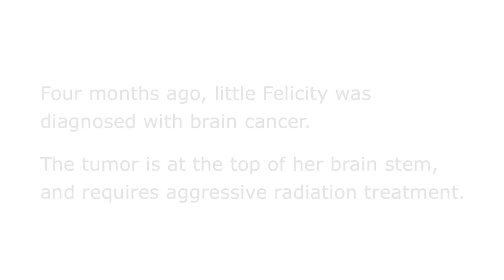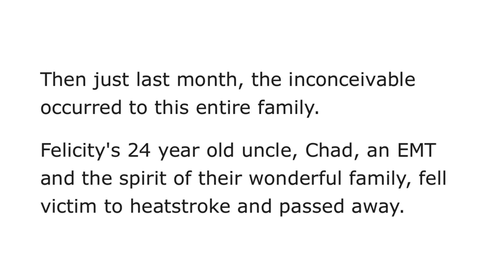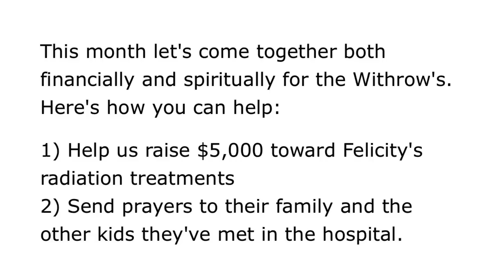Love Drop #7: Felicity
This month we're coming together to help out the Withrow family -- Jon and Amanda and their two children. Their four-year-old daughter Felicity was diagnosed with brain cancer just a few months ago.

Felicity had immediate surgery and is currently undergoing aggressive radiation treatments for the remaining portion of the tumor. This has left them with a huge amount of medical bills. Let's raise at least $5,000 to help them with the cost of radiation therapy, especially with upcoming expenses from a new baby on the way!